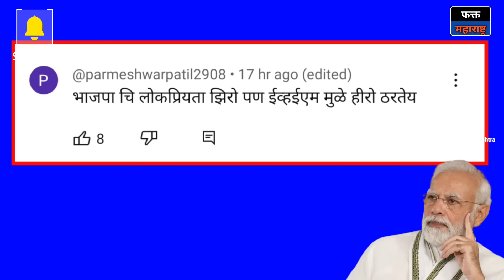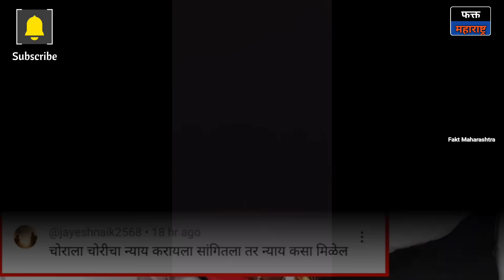शिंदे अडकले, १० जानेवारी; राजीनामा लिहून पूर्ण झालाय.. निखिल वागळे Nikhil Wagle on CM Shinde Resign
महाराष्ट्र विधानसभा अध्यक्ष राहुल नार्वेकर यांनी शिंदे गट अपात्र होऊ नये म्हणून ७ महिने टाईमपास केला. परंतु जर rahul narvekar यांनी कायद्यानुसार निर्णय घेतला आणि शिंदे गटाचे ४० आमदार अपात्र केले तर फक्त मराठी माणसाला नाही तर संपूर्ण जगाला मोठा धक्का बसेल असं वक्तव्य ज्येष्ठ पत्रकार निखिल वागळे यांनी केलं. शिंदे गटाचे आमदार २ तृतीयांश एक गठ्ठा वेगळे झालेले नाही. पहिल्यांदा १६ आमदार पळून गेले नंतर २४ आमदार गेले असे ४० जण हप्त्या हप्त्याने पळून गेले. म्हणून मी म्हणतो अन्याय झाला तो उद्धव ठाकरेंवर आणि त्यांच्या शिवसेनेवर झाला. हे केवळ माझं मत नाही हे महाराष्ट्रातल्या बहुसंख्य जनतेचं मत आहे. एकनाथ शिंदे समर्थक सोडा भाजप समर्थक सोडून द्या. सर्वसामान्य जनता हेच सांगेल की उद्धव ठाकरेंची शिवसेना eknath shinde यांनी गद्दारी करून पळवली. त्यामुळं उद्धव ठाकरेंची बाजू मजबूत आहे. कारण, सत्य ठाकरेंच्या बाजूला होत. भरत गोगावले यांची नेमणूक बेकायदेशीर आहे हे सुप्रीम कोर्टाने सांगून टाकलं होत. त्यामुळं विधानसभा अध्यक्षांच कामं सोप्पं झालं होतं uddhav thackeray पक्षप्रमुख आहे. राज्यपालांचं वर्तन घटना विरोधी आहे शिंदेंची शपथ चुकीची होती वि. अध्यक्षांची निवड वादग्रस्त आहे असं supreme court ने सांगितलं होतं. जेव्हा शिंदेंच्या आमदारांची उलट तपासणी घेतली. तेव्हा सरळ दिसलं की ते खोटं बोलत आहे. टोलवाटोलवी करत आहे ते दडपणाखाली आहे. शिंदे गटाने दिलेले कागदपत्र खरे आहे का.? ते तपासा असं nikhil wagle यांनी म्हटलं. सगळ्यात मोठा विनोद केला तो बेकायदेशीर भरत गोगावले यांच्या उत्तराने त्यानंतर आमदार दिलीप लांडे, योगेश कदम यांची उत्तरं म्हणजे विनोदी मसाला आहे. शिंदेंनी कसे नग निवडले बघा. हे ४० आमदार सत्तेच्या मोहा पाई सुरतला गेले यांनी पक्षांतर विरोधी कायदा मोडला. ते वेगळा गट म्हणून बसू शकत नाही दुसऱ्या पक्षात विलीन व्हाव लागतं. शिंदेंनी ठाकरेंची शिवसेना हायजॅक केली राजकीय साटंलोट करून shivsena ताब्यात घेतली. नार्वेकरांची बुद्धी शाबूत असेल व ते वकील आहेत. त्यामुळं कायद्याचं ज्ञान घासून पुसून घेतलं तर सरळ सरळ शिंदे गट अपात्र होतो. हा निकाल अतिशय सोप्पा आहे १० जानेवारी पर्यंत थांबायची गरज नाही. १६ आमदार १००% अपात्र ठरतील कायद्यानुसार निर्णय झाला तर स्पष्ट सांगतो नार्वेकर यांच्याकडून अशी अपेक्षा करणं सुद्धा मूर्खपणाच ठरेल. नार्वेकर यांच्यावर फक्त फडणवीस, bjp चा नाही तर शिंदेंचा पण दबाव आहे. जर शिंदेंनी पक्ष सोडला असता आणि ४० जण दुसऱ्या पक्षात विलिन झाले असते तर लोकांनी हरकत घेतली नसती. पण इथे शिंदेंनी ठाकरेंचा shivsena पक्ष हायजॅक केलाय हे जवळ जवळ दिसतंय. जनतेच्या न्यायालयाची भिती शिंदे, मोदींना आहे. जर जनतेच्या न्यायालयात हे प्रकरण गेलं.? तर ठाकरेंबद्दल सहानुभूती उफाळून येईल. म्हणूनच भाजपला महापालिका निवडणूक घेण्याची भीती वाटते.